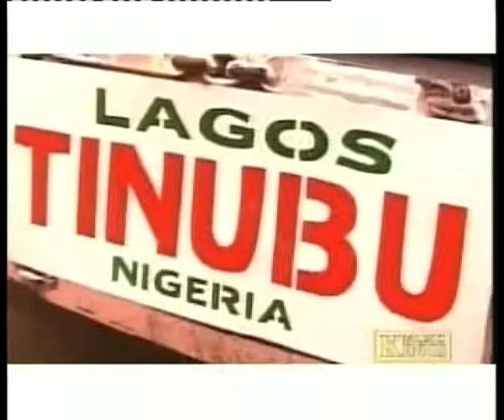Tony Tetuila My Car